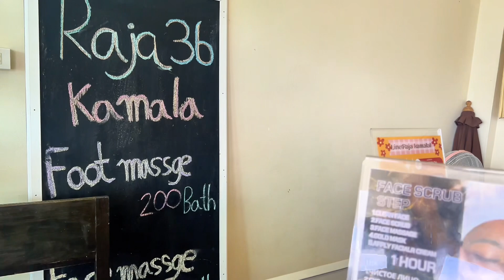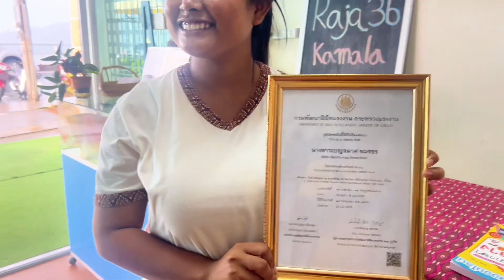TAYLANDLI GENÇLER MESLEK SAHİBİ OLUYOR!!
Phuket Kamala’da bir okulu ziyaret ettik. Bu okulu diğer okullardan ayıran özelliği yetim çocuklar dar gelirli ailenin çocuklarına meslek edindirme adında Tayland devletinin sunduğu imkanlarla masaj ve baristalık eğitimi veriliyor. Hem gençleri topluma kazandırıyor hemde İngilizce de eğitim alıp sosyalleşebiliyorlar

Okulun konumu; โรงเรียนราชประชานุเคราะห์ 36 จังหวัดภูเก็ต
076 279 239